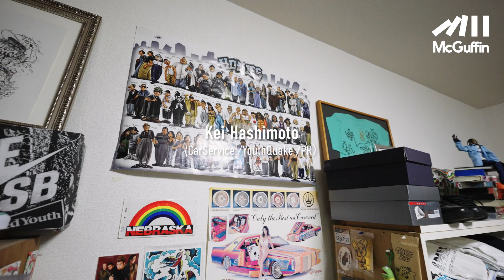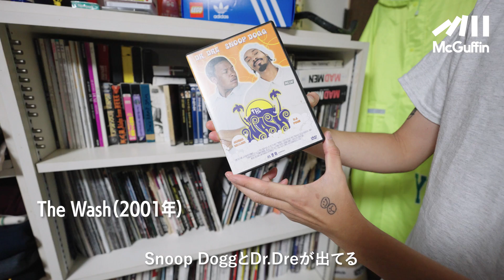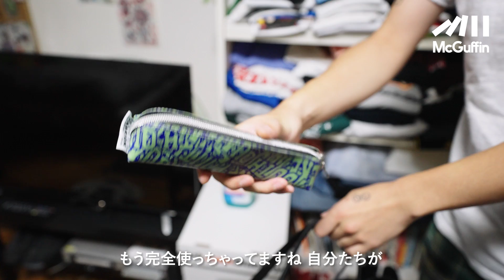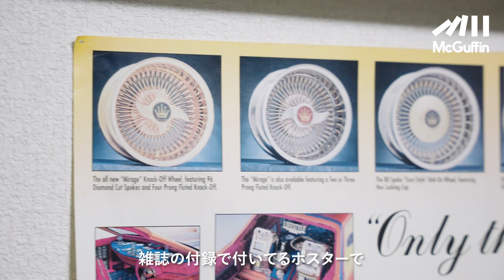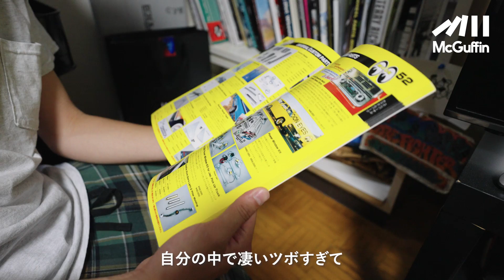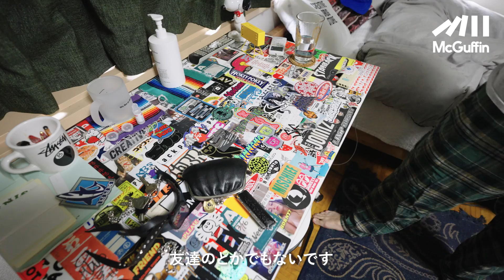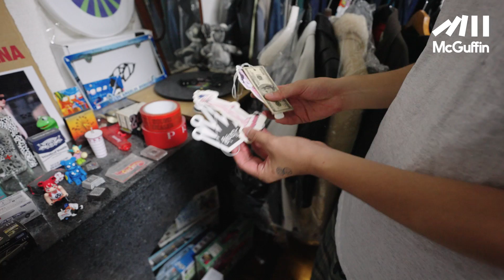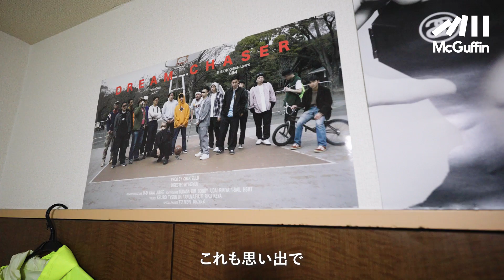【ルームツアー】“YouthQuake”や自身のブランド“CarService”のディレクターとして活躍する橋本奎さんの車グッズやフィギュアなど好きなカルチャーを詰め込んだお部屋に潜入！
ーーー

“YouthQuake”や自身のブランド“CarService”のディレクターとして活躍する橋本奎さんのお部屋情報はこちら

今回訪れたのは、カーカルチャーとファッションの融合を掲げるプロダクトレーベル・「CarService」のディレクターであり、渋谷のセレクトショップ「PULP」にてクリエイティブディレクター、クリエイティブクルー「YouthQuake」のメンバーとして活躍する橋本奎さんのご自宅。

自身の好きなカルチャーを詰め込んだ、倉庫のような部屋の中には洋服やスニーカー、フィギュア、そしてカーカルチャー色の強いアイテムがところせましと並んでいました。今回はそんなお部屋で橋本さんに、「YouthQuake」のことはもちろん、「CarService」についてのことや好きなカルチャーなどたくさんのお話を聞きました。

⚡Contents⚡
00:21    自己紹介
00:40    気に入ってるポイント
00:57    部屋のテーマ
01:15    雑貨紹介.1
02:49    好きなカルチャー
04:26    靴・雑貨紹介.2
04:53    YouthQuakeについて
06:32    雑貨紹介.3
07:49    洋服紹介
09:57    靴紹介.1
11:03    CarServiceについて
12:17    靴紹介.2
13:06    雑貨紹介.4
15:50    自動車に興味を持った経緯
16:06    靴・ 雑貨紹介.5
18:34    CarServiceのディレクションについて
18:52    PULPについて
19:21    雑貨紹介.6
23:07    アウター紹介
24:24    雑貨紹介.7
28:09    次に住むなら
28:21    今後の展望
29:40    東京のストリートカルチャーについて